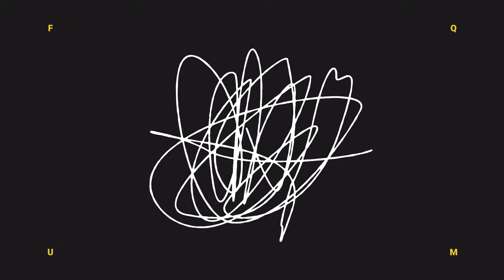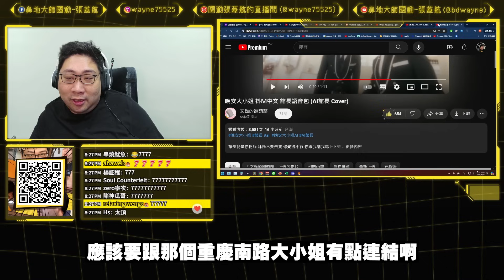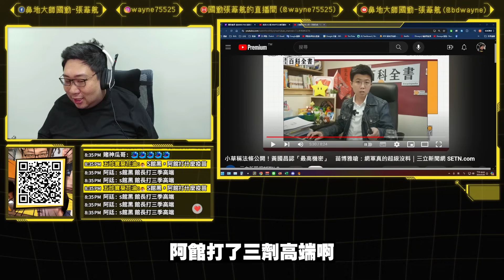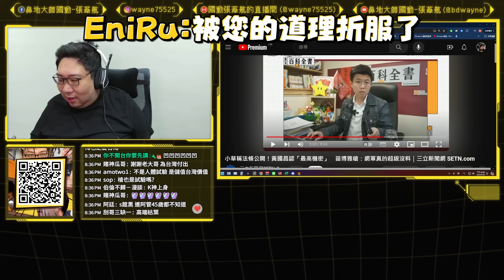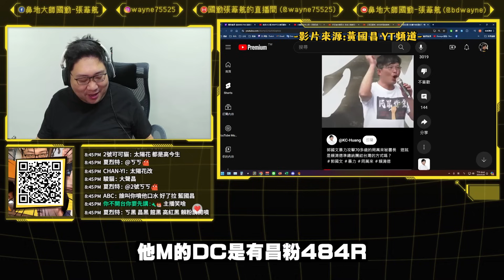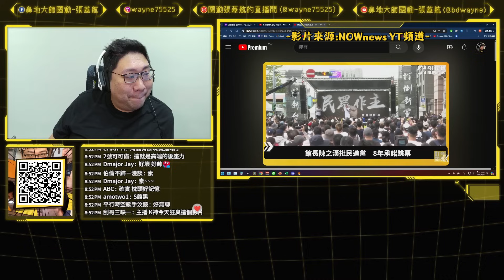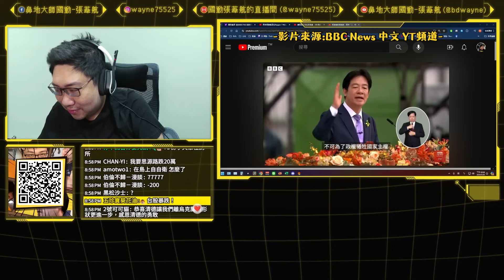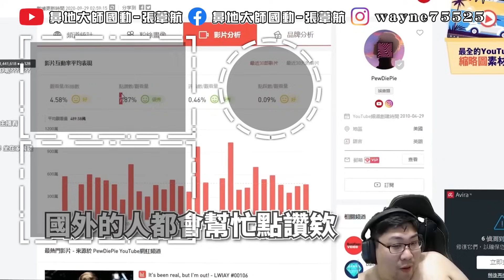【國動】支持這位議員說的啊！幹嘛公開～沒必要讓社底知道啦！畢竟高端合約我也不知道公開透明了沒🙃 by 醉拳甘迺迪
🌟我的LINE主題【國動漫畫瘋】已上架🔗 拜託大家支持一下最頂的主題🔥
🌟用最安全的代儲MEPay！課長們記得綁定國動的魔儲推薦碼【BD】點我註冊領$200 有發票的代儲最安全🌟

🎵抖音TikTok🔍wayne75525

【國動】台灣遊戲實況主、政治實況評論員，2015年開播至今。